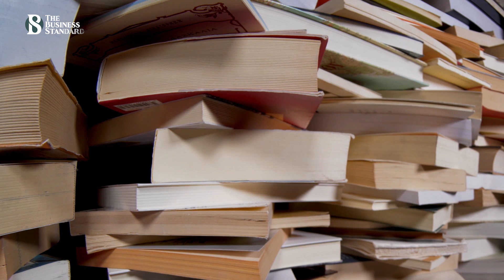যে লাইব্রেরির বই পড়তে হলে বেঁচে থাকতে হবে ২১১৪ সাল পর্যন্ত | Future Library | The Business Standard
বই পড়তে আমরা কে না ভালবাসি! কিন্তু আপনারা কি জানেন ভবিষ্যতের লাইব্রেরির কথা? যেখানে বই পড়তে হলে আপনাকে অপেক্ষা করতে হবে প্রায় এক শতাব্দী! কিন্তু এক শতাব্দী বাঁচার সম্ভাবনাই যে খুব কম। বিশ্বের স্বনামধন্য কিছু লেখক নরওয়ের এই ভবিষ্যতের লাইব্রেরির জন্য পাণ্ডুলিপি লিখেছেন, যা আরও এক শতাব্দী পর প্রকাশিত হবে -কিন্তু কেন?